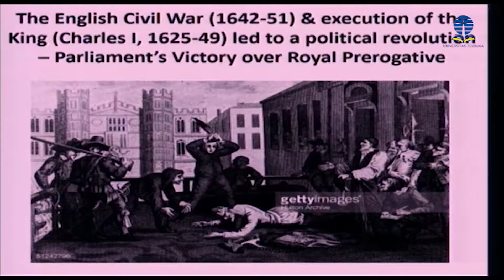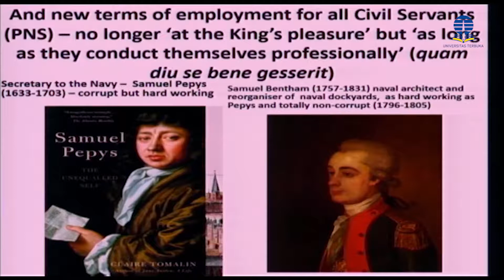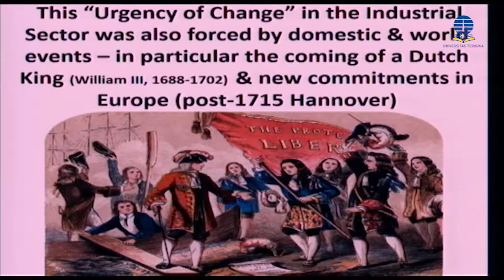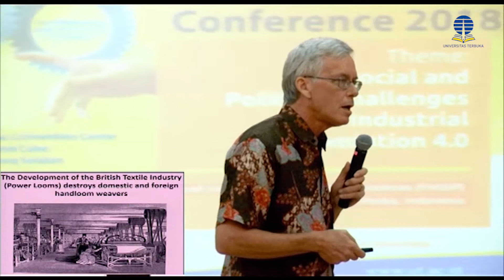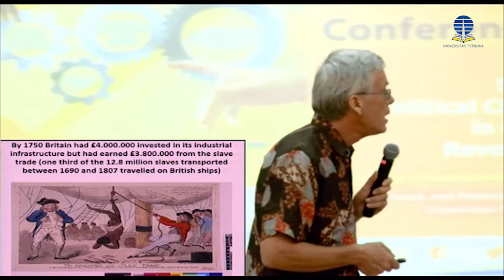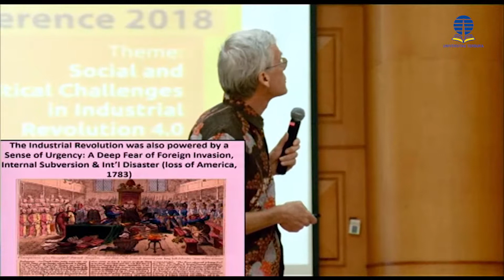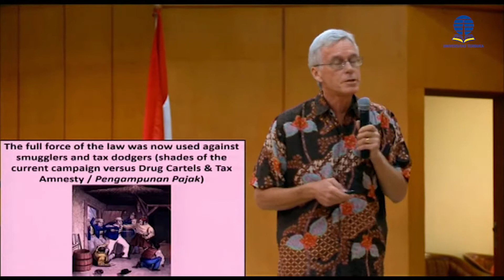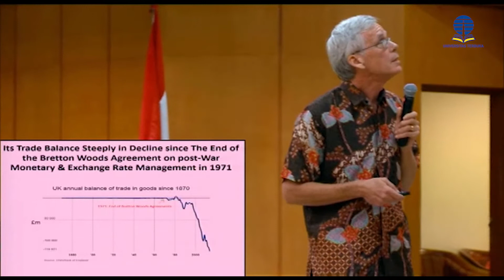Peter Carey: The British Industrial Revolution (1760-1830) and Its Consquences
Judul:
"The British Industrial Revolution (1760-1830) and Its Consquences"

Pembicara:
Peter Carey (Oxford University/England)

Acara : International Seminar FHISIP-UT 2018 - Social and Political Challenges in Industrial Revolution 4.0

Faculty of Law, Social, and Political Sciences (FHISIP)
Universitas Terbuka, Indonesia

Universitas Terbuka Convention Center (UTCC)
Jl. Cabe Raya, Pondok Cabe, Pamulang - Tangerang Selatan